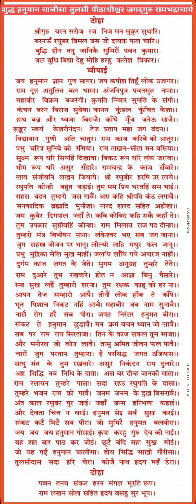श्री हनुमान चालीसा 🌺🙏| Shree Hanuman Chalisa Original Video| GULSHAN KUMAR | HARIHARAN | Full HD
Hanuman Chalisa Rambhadracharya Ji | शुद्ध हनुमान चालीसा जगद्गुरू रामभद्राचार्य जी की मधुर आवाज में  |शुद्ध हनुमान चालीसा जगद्गुरू रामभद्राचार्य जी

Rambhadracharya Ji Hanuman Chalisa | जगद्गुरू रामभद्राचार्य जी की मधुर आवाज में शुद्ध हनुमान चालीसा
जगद्गुरू रामभद्राचार्य जी ने बताया कि हनुमान चालीसा में प्रकाशन के समय कुछ अशुद्धियां हो गई थी जिससे कुछ शब्द गलत प्रकाशित हो गए। आचार्य रामभद्राचार्य जी ने हनुमान चालीसा की इन अशुद्धियों को दूर करके शुद्ध हनुमान चालीसा प्रकाशित करने के निर्देश प्रेस को दे दिए हैं। आप भी तुलसीदास जी द्वारा रचित शुद्ध हनुमान चालीसा का पाठ करें और इन अशुद्धियों को दूर कर लें। शुद्ध हनुमान चालीसा सुनने के लिए वीडियो को पूरा सुने। जय श्री राम। जय श्री हनुमान ।
शुद्ध हनुमान चालीसा
दोहा
श्रीगुरु चरन सरोज रज, निजमनु मुकुरु सुधारि।
बरनउँ रघुबर बिमल जसु, जो दायकु फल चारि।।
बुद्धिहीन तनु जानिके, सुमिरौं पवन-कुमार।
बल बुधि बिद्या देहु मोहिं, हरहु कलेस बिकार।।

चौपाई
जय हनुमान ज्ञान गुन सागर। जय कपीस तिहुं लोक उजागर।।
रामदूत अतुलित बल धामा। अंजनि-पुत्र पवनसुत नामा।।
महावीर विक्रम बजरंगी। कुमति निवार सुमति के संगी।।
कंचन वरन विराज सुवेसा। कानन कुण्डल कुंचित केसा।।
हाथ बज्र औ ध्वजा बिराजै। काँधे मूँज जनेऊ साजै।
शंकर स्वयं केसरीनंदन। तेज प्रताप महा जग वन्दन।।
विद्यावान गुणी अति चातुर। राम काज करिबे को आतुर।।
प्रभु चरित्र सुनिबे को रसिया। राम लखन सीता मन बसिया।।
सूक्ष्म रूप धरि सियहिं दिखावा। विकट रूप धरि लंक जरावा।।
भीम रूप धरि असुर संहारे। रामचंद्र के काज संवारे।।
लाय सजीवन लखन जियाये। श्रीरघुबीर हरषि उर लाये।।
रघुपति कीन्ही बहुत बड़ाई। तुम मम प्रिय भरतहि सम भाई।।
सहस बदन तुम्हरो जस गावैं। अस कहि श्रीपति कंठ लगावैं।।
सनकादिक ब्रह्मादि मुनीशा। नारद सारद सहित अहीसा।।
जम कुबेर दिगपाल जहां ते। कवि कोविद कहि सके कहाँ ते।।
तुम उपकार सुग्रीवहिं कीन्हा। राम मिलाय राज पद दीन्हा।।
तुम्हरो मंत्र विभीषन माना। लंकेश्वर भये सब जग जाना।।
जुग सहस्र योजन पर भानू। लील्यो ताहि मधुर फल जानू।।
प्रभु मुद्रिका मेलि मुख माहीं। जलधि लांघि गये अचरज नाहीं।।
राम दुआरे तुम रखवारे। होत न आज्ञा बिनु पैसारे।।
सब सुख लहै तुम्हारी सरना। तुम रक्षक काहू को डरना।।
आपन तेज सम्हारो आपै। तीनों लोक हांक तें कांपै।।
भूत पिसाच निकट नहिं आवै। महाबीर जब नाम सुनावै।।
नासै रोग हरै सब पीरा। जपत निरंतर हनुमत बीरा।।
संकट तें हनुमान छुड़ावै। मन क्रम वचन ध्यान जो लावै।।
सब पर राम राय सिरताजा। तिनके काज सकल तुम साजा।
और मनोरथ जो कोई लावै। सोई अमित जीवन फल पावै।।
चारों युग परताप तुम्हारा। है परसिद्ध जगत उजियारा।।
साधु-संत के तुम रखवारे। असुर निकंदन राम दुलारे।।
अष्ट सिद्धि नौ निधि के दाता। अस वर दीन जानकी माता।।
राम रसायन तुम्हरे पासा। सादर हो रघुपति के दासा।।
तुम्हरे भजन राम को भावै। जनम-जनम के दुख बिसरावै।।
अन्त काल रघुबर पुर जाई। जहाँ जन्म हरि-भक्त कहाई।।
और देवता चित्त न धरई। हनुमत सेई सर्व सुख करई।।
संकट कटै मिटै सब पीरा। जो सुमिरै हनुमत बलबीरा।।
जै जै जै हनुमान गोसाईं। कृपा करहु गुरुदेव की नाईं।।
यह सत बार पाठ कर जोई। छूटहिं बंदि महा सुख होई।।
जो यह पढ़ै हनुमान चालीसा। होय सिद्धि साखी गौरीसा।।
तुलसीदास सदा हरि चेरा। कीजै नाथ हृदय महँ डेरा।।
दोहा
पवनतनय संकट हरन, मंगल मूरति रूप।

Hanuman Bhajan
jagadguru rambhadracharya
hanuman chalisa
rambhadracharya ji maharaj
rambhadracharya ji
ram mandir
Doha: Shree jagadguru rambhadracharya
hanuman chalisa
rambhadracharya ji maharaj
rambhadracharya ji
ram mandir
Charan Saroj Raj
Nij Man Mukar Sudhari
Barnau Raghuvar Bimal Jasu
Jo Dayaku Phal Chari
Budhi heen Tanu Janike
Sumirow Pavan Kumar
Bal Buddhi Vidya Dehu Mohi, Harahu Kalesh Bikaar II

बुद्धिहीन तनु जानिके सुमिरौं पवनकुमार 00:00:24
नासै रोग हरै सब पीरा, जपत निरंतर हनुमत बीरा 05:42

Hanuman Bhajans Gulshan Kumar
Bhakti Sangeet
Bhakti Songs
Religious Music
Spiritual Synergy
Lord Hanuman
Chalisa Hanuman
Hanuman Jayanti
Hanuman chalisap
By Gulshan Kumar
भजन
pooja
बजरंगबली
chaalisa
hanuman chalisa full
hanumaan
stuti
Rambhadracharya Ji Maharaj Hanuman Chalisa
Rambhadracharya ji Hanuman Chalisa Mistake
Hanuman Chalisa By Rambhadracharya Ji Maharaj
Rambhadracharya ji Hanuman Chalisa ki Galti
Rambhadracharya ji ka Hanuman Chalisa
Hanuman Mantra
Hanuman Chalisa ms subbulakshmi
humana
Jai hanuman gyan gun Sagar
hanuman chalisa 7 Times
shiv chalisa
hanuman movies